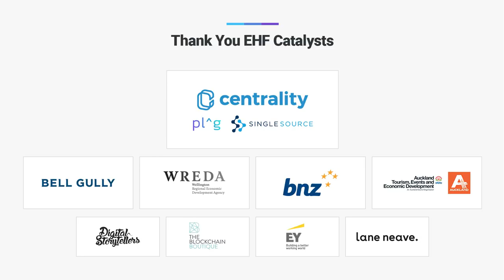A New Story of Climate Change - Charles Eisenstein at New Frontiers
Charles Eisenstein, author and philosopher, outlines a new narrative for the way we look at climate change, suggesting we begin with ourselves and pause before jumping to solutions.